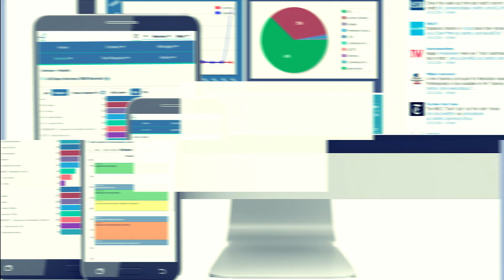Data Driven Decision Making